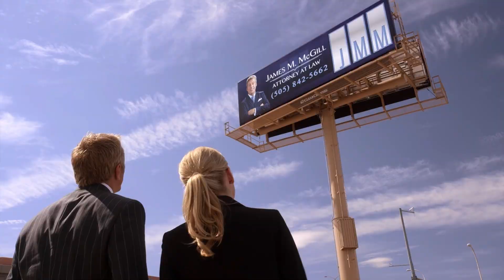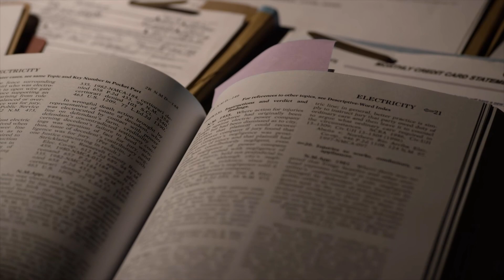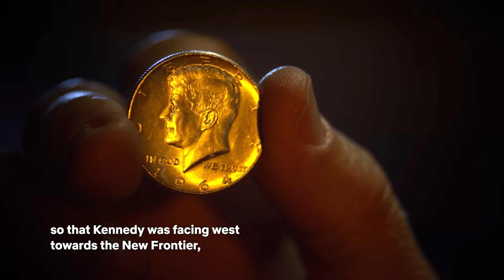I Noticed Some Cool Details in Better Call Saul | BCS Season 1 Details Compilation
I made a bunch of videos on genius details in Better Call Saul and decided to make a compilation so that you can watch them more comfortably. This one includes the best details from season 1. Hope you enjoy them.

00:00 Intro
00:14 Episode 1
04:49 Episode 2
07:49 Episode 3
13:08 Episode 4
17:18 Episode 5
21:10 Episode 6
25:16 Episode 7
29:00 Episode 8
32:43 Episode 9
35:01 Episode 10